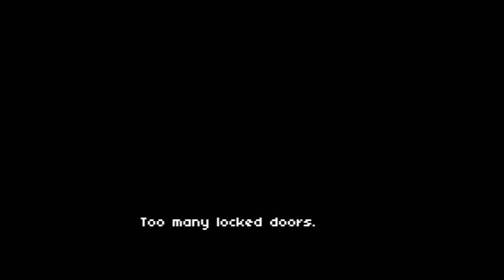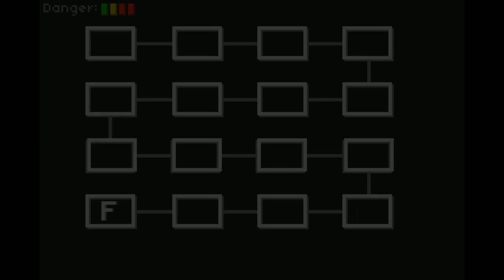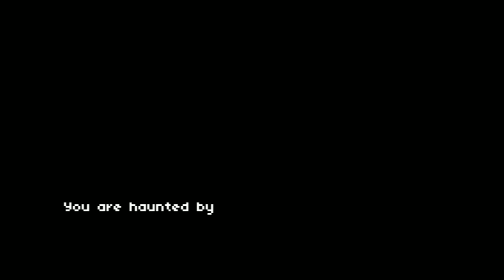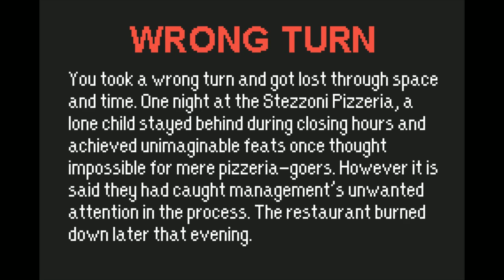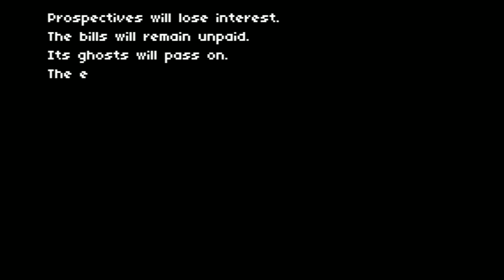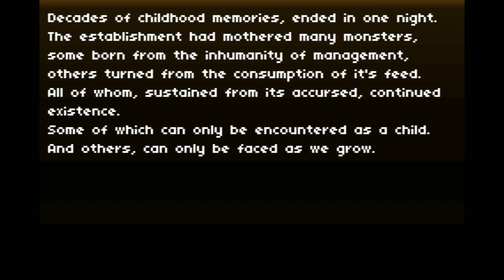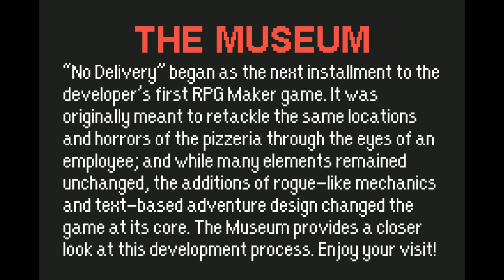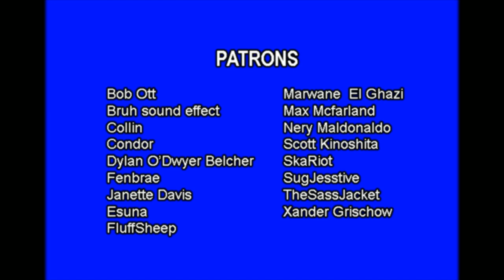[Vinesauce] Vinny - No Delivery (PART 3 Finale)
Vinny streams No Delivery for PC live on Vinesauce!